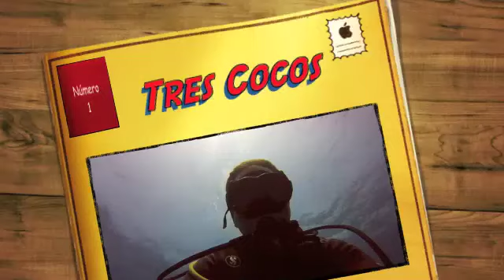Buceo en San Pedro, Belice (Sitio Tres Cocos)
Tercer día de buceo en Sn Pedro, pura belleza. vean